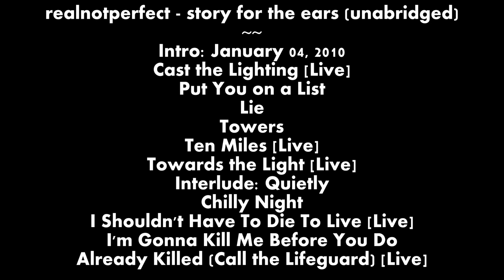🎵realnotperfect (Author of The Overwoods) - story for the ears (unabridged)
"So go ahead and scream until you're empty; is that a song or a psycho's plight?"
Nonfiction story: "The Internet Detectives"

hi, here's 39 minutes of honesty about my emotions.

realnotperfect - story for the ears (unabridged)

all songs written by me.

creators: matt jackson, islandia, keplis, nuklusatron, ad, m4tthev, vladmsorensen, immortal paradise, realnotperfect

also i make no money off this video. i will now hug my blanket

watch the breakdown
have you seen
a past that i don’t describe
hands on my skin
so dark
i bleed
i can’t keep waiting
i won’t keep waiting on a sign that you’re never gonna see

i’ve fallen for that
leave me where the seats have called you home
fallen for that
and leave me if the games don’t show a throne

is it all so nice that you knew we were all alone
i can’t even reach my feet i’m tied with all the rope
i have bled far beyond the walls of someone else’s paradise
don’t come to me when they see
that the scene’s
full of blood
and the body you raped was me

don’t come running
don’t come running

leave me where the sheets have called you home
fallen for that
leave me if the games don’t show a throne
Free .pdfs for The Overwoods, my newest fiction:
Part One:

my book, The Overwoods (94,000+ words & 28,000+ reads)